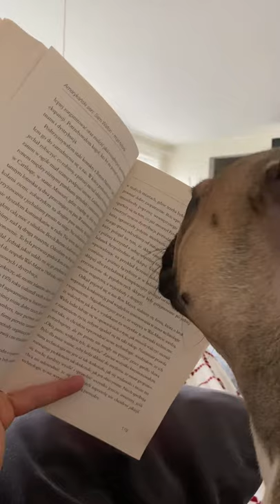French bulldog 🤷🏼‍♂️ Buldog Francuski